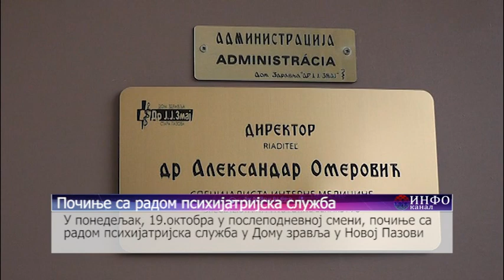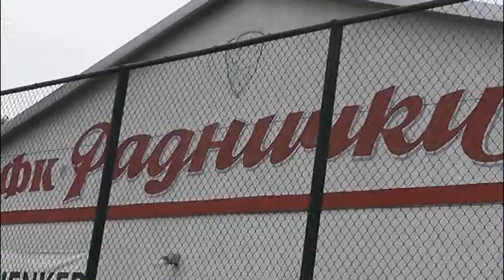Кратке Вести - 2015.10.15 Инфо Канал